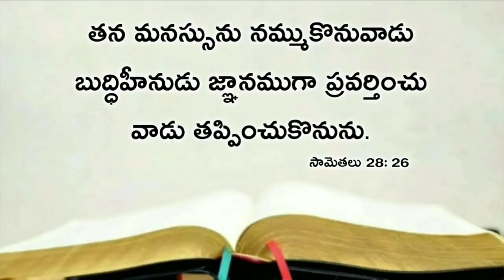Today's promise 06.10.2020